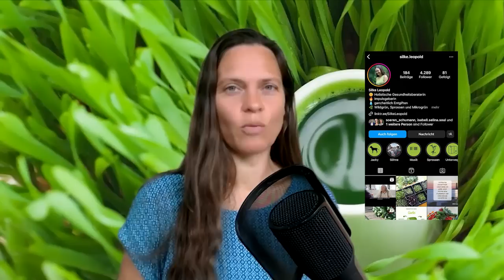Ich bin überrascht! Eure Fragen, meine Antworten.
💚 Wasser filtern:  Ich nutze eine Osmoseanlage mit Mineralisierung und bin sehr zufrieden damit.